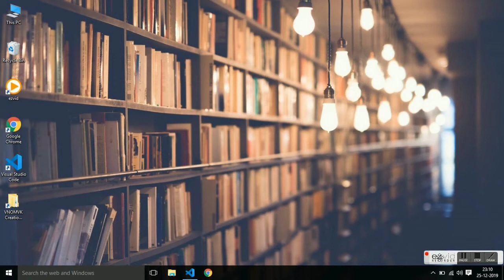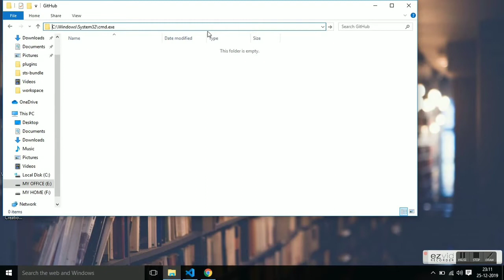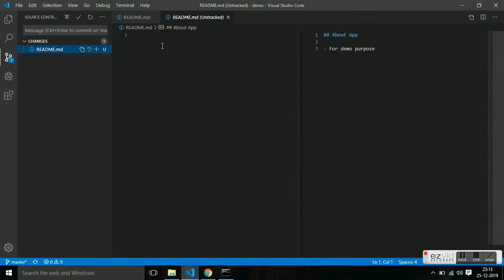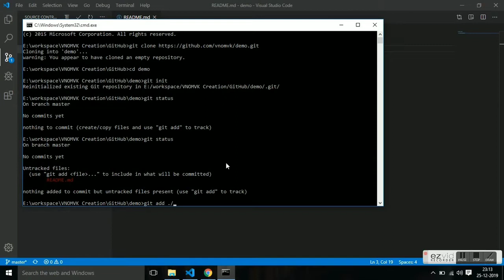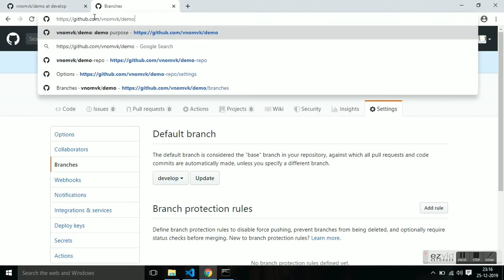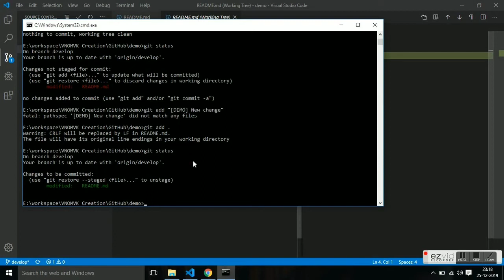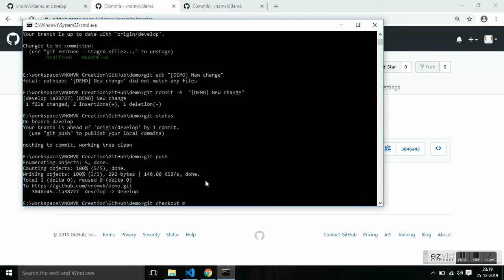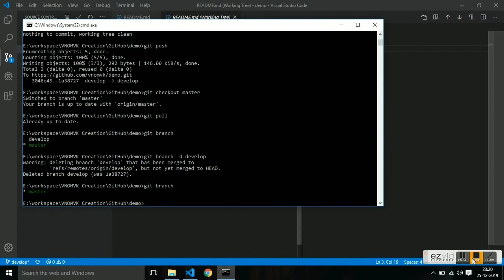How to create / delete a repository in GitHub? | Audio in Tamil | vnomvk creations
How to create / delete a repository in github?

- Start a new git repository
- A new repo from scratch
- A new repo from an existing project
- Connect it to github